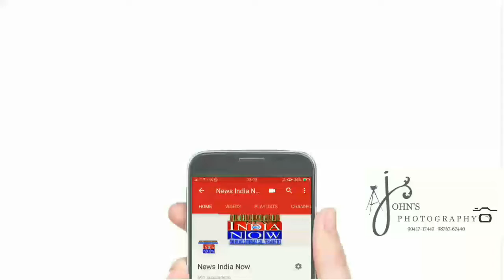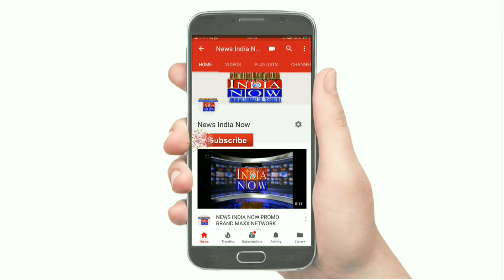NEWS INDIA NOW फिरोजपुर में गुटका साहिब की बेअदबी का मामला सामने आया है।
फिरोजपुर में गुटका साहिब की बेअदबी का मामला सामने आया है।